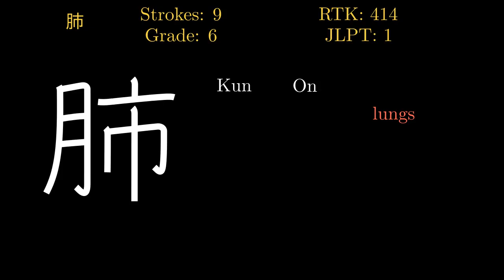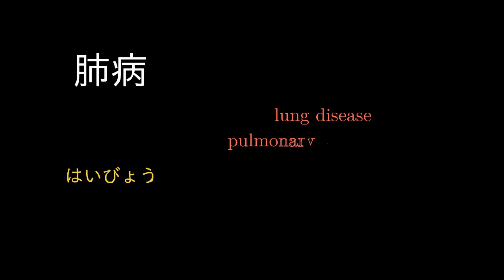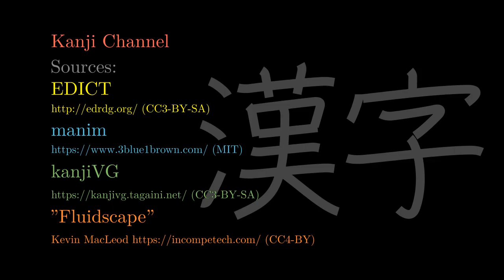肺 Japanese Kanji with vocabulary